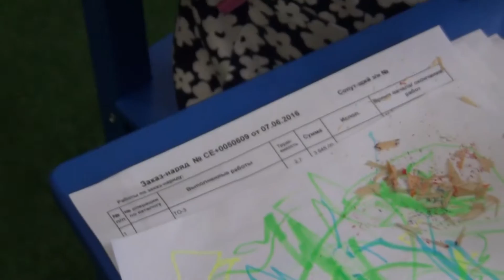Лиса и КАН АВТО Казань. Fox and КAN AUTO Kazan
Лиса и КАН АВТО Казань. Детский игровой уголок в КАН АВТО Казань". Пока машина проходит ТО в КАН АВТО Лиса занята делом. Точим карандаши, рисуем с двух рук, собираем головоломки и просто играем в домике.
Fox and КAN AUTO Kazan
Children's play area in the КAN AUTO Kazan. "As the car passes to TO КAN AUTO Fox busy affair. Sharpen pencils, paint with two hands, collect puzzle and just play in the house.